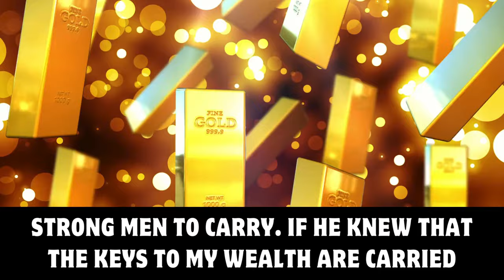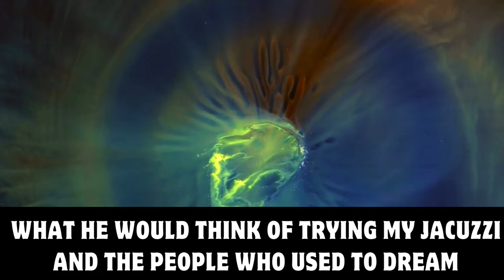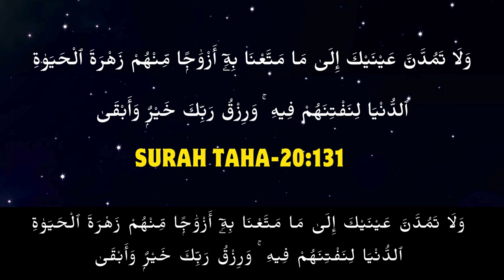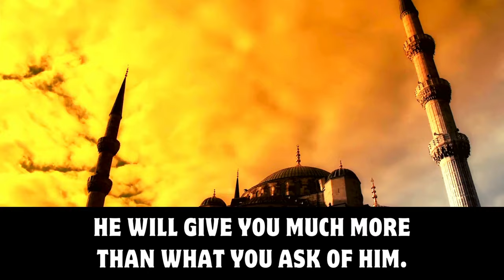Be Grateful For What You Have | Motivational Speech | Ustadh Waleed Basyouni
Be Grateful to Allah
Be Grateful to God
What Would Cleopatra Think
Sheikh Waleed Basyouni
Be Grateful to Allah For What You Have
Be Grateful For What You Have
Be Grateful For What You Got
Be Thankful to God
Don't Focus What You Don't Have
Motivational Video
Focus on What You Have, Not on What You Don't
Focus on What You Have
We live today Better Than Many of the Kings
Luxurious life
Quran Recitation

Surah Taha, verse 131 in the Quran, English translation:
"Do not let your eyes crave what We have allowed some of the disbelievers to enjoy; the fleeting splendor of this worldly life, which We test them with" [1].

Speaker: Ustadh Waleed Basyouni